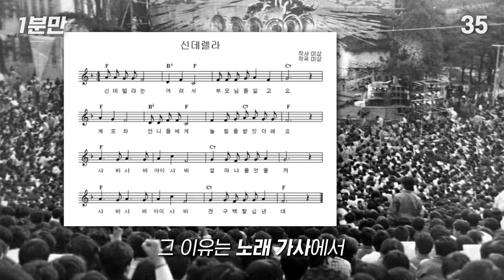무슨 뜻일까?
BGM info